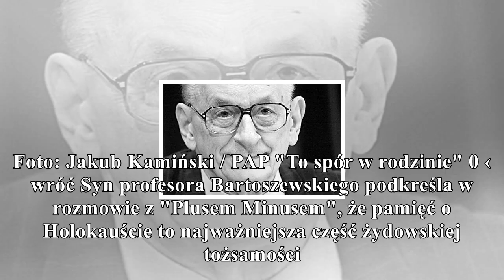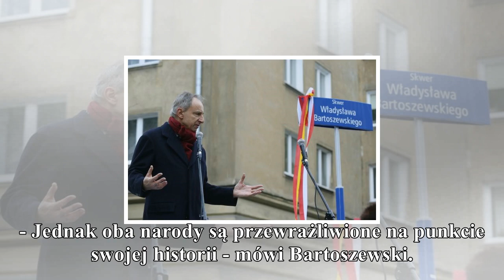News "plus minus": syn władysława bartoszewskiego o sporze polski z izraelem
News

        "plus minus": syn władysława bartoszewskiego o sporze polski z izraelem

- Tylko w Polsce ambasador Izraela mógł poruszać się po mieście w weekend swobodnie, bez ochrony. Dyplomaci nie mają takich możliwości we Francji, Niemczech, Holandii czy we Włoszech. Teraz chyba się ...